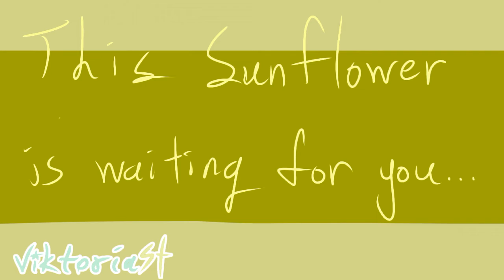Sunflower meme| gacha life | gift for my crush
Hewo my lil wolf pack!
Sorry for not posting...  It is because I have test
But now I have my phone!

Gacha life
Google image

Time took:
1 week (with test)
3 days (with no test)